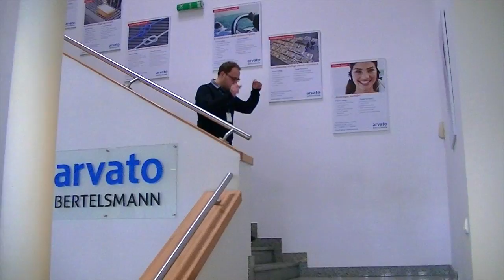Pharrell Williams - Happy (arvato IS ALSO HAPPY!)